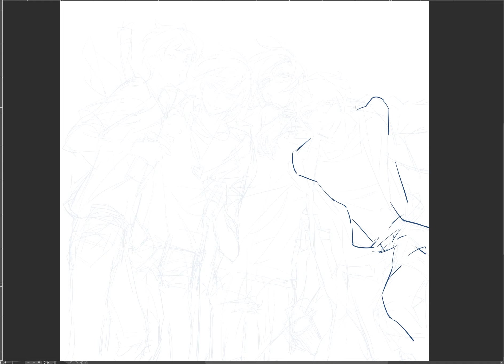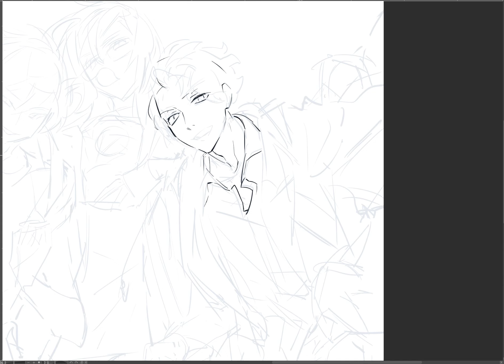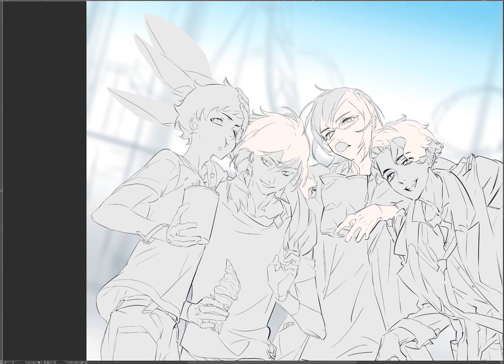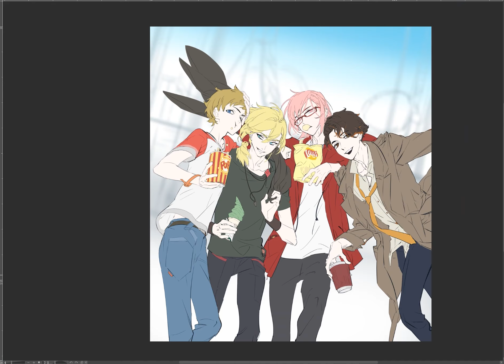Speed painting#7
/ MCYT fanart / SBI fanart/

Music: Your Eyes Only / Album: Beyond The Grand River  /
Kissing the Mirror    ×     魂音泉

If you think the music in this video is good,u can follow them(魂音泉):